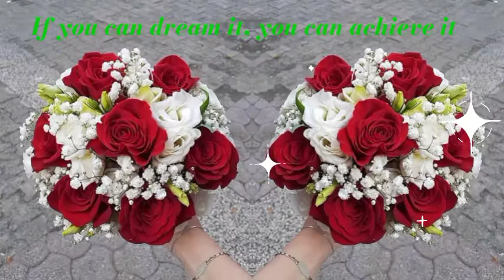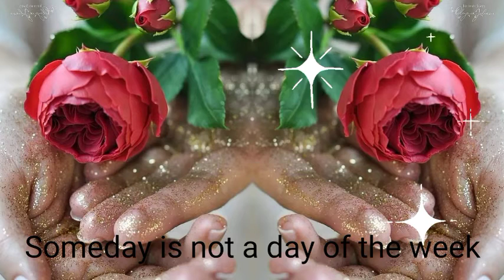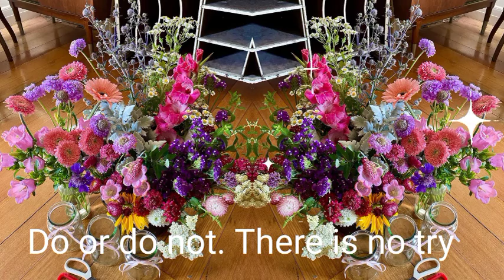Beautiful Flower Bouquets and Very Beautiful Modern Flower with Quotes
beautiful flower decorating ideas flower arrangement flower bouquet decorated